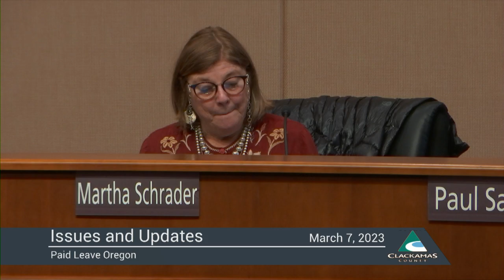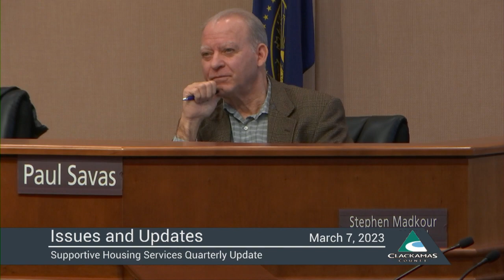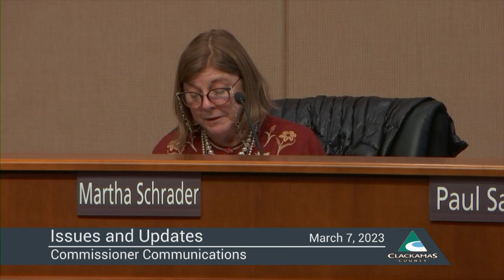Issues & Updates - Mar. 7, 2023